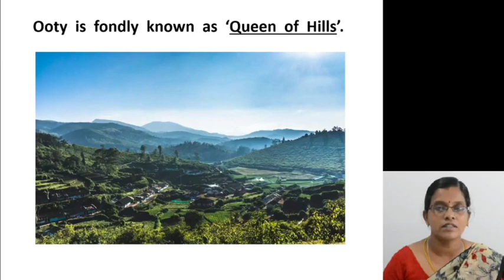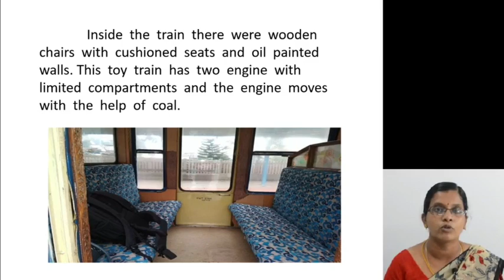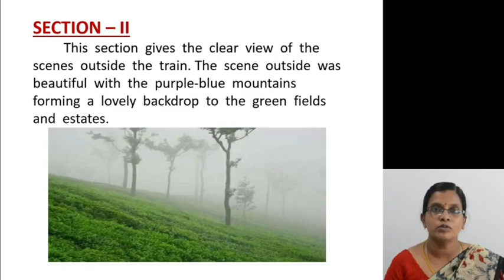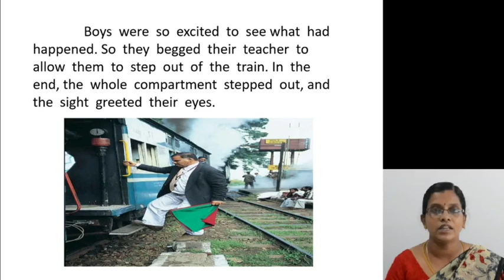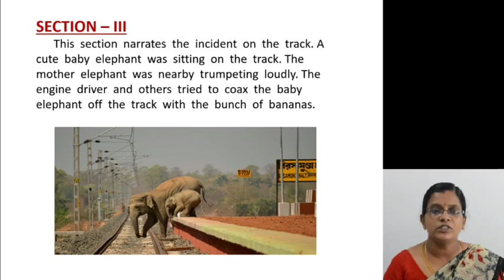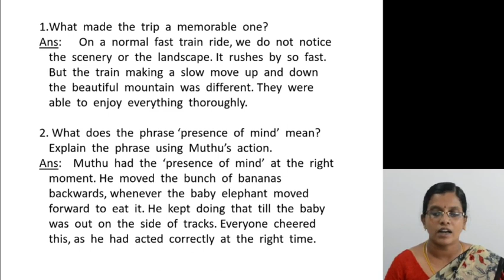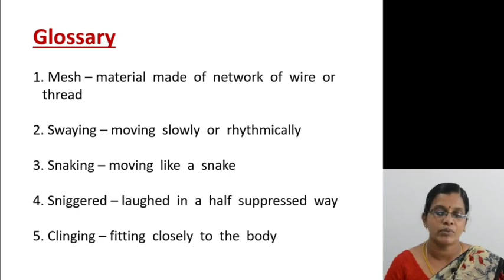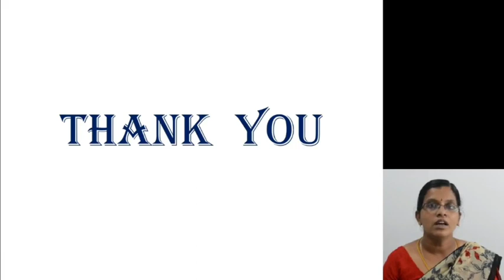6th Standard || English